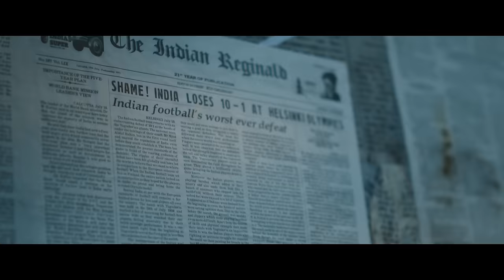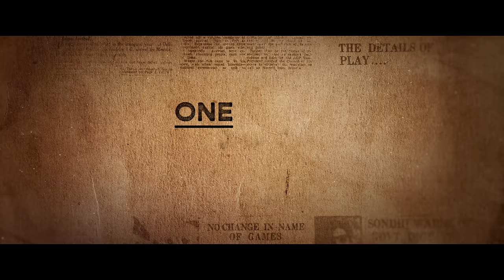Maidaan Trailer | Ajay Devgn | Amit Sharma | Boney K | A.R. Rahman | Fresh Lime Films | 10th April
A team that carved its legacy with every step!
A man who devoted his life to football
And one Maidaan where the whole world witnessed it all...

Bringing the Golden Era of Indian Football to life! ⚽🏆✨

Maidaan mein utrenge Gyarah par dikhenge Ek. A True Story.

MaidaanTrailer Out Now!

Zee Studios & Bayview Projects

In Association With Fresh Lime Films

Presents
Boney Kapoor’s
🎬 MAIDAAN

Starring: Ajay Devgn, Priyamani, Gajraj Rao
A Film By - Amit Ravindernath Sharma
Produced By - Zee Studios, Boney Kapoor, Arunava Joy Sengupta & Akash Chawla
Original Songs & Background Score -  A.R. Rahman
Lyrics - Manoj Muntashir Shukla
Director Of Photography -Tushar Kanti Ray, Isc.
Director Of Photography (Sports) - Fyodor Lyass
Story - Saiwyn Quadras, Akash Chawla & Arunava Joy Sengupta
Screenplay -  Saiwyn Quadras
Additional Screenplay - Aman Rai, Atul Shahi & Amit Ravindernath Sharma
Additional Dialogues - Siddhant Mago
Editor - Dev Rao Jadhav
Editor (Sports) Shahnawaz Mosani
C.F.O & General Manager (Bayview Projects) - Rajiv Arora
C.O.O (Bayview Projects) Punkej Kharbanda
Head Of Production - Rishikesh Laxmikant
Executive Producer - Tarun Bali
Associate Director - Aman Rai
Chief Assistant Director - Atul Shahi
Director’s Assistant & Post Production Supervisor - Vignesh Shivasubramaniam
Make Up & Hair Design - Shalini Sharma Chakravarty
Mixing Engineer - Leslie Fernandes
Sound Design - Nihar Ranjan Samal
Costume Design - Kirti Kolwankar & Maria Tharakan
Publicity Design – Rahul & Himanshu Nanda |
Production Design - Khyatee Mohan Kanchan
Casting Director - Vaibhav Vishant (Anti-Casting)
Sports Consultant - Dinesh Nair

Vfx - Redefine
Vfx Supervisor (Bayview Projects) - Yunus Bukhari
Vfx Supervisor (Redefine) - Somesh Ghosh
Vfx Producer – Raj Akashraj Mittal
Di Colorist - Andreas Bruckl
Visual Promotion - White Turtle Studios (A Trailer Park Group Company)
Music Company - Saregama India Ltd.